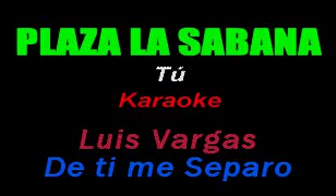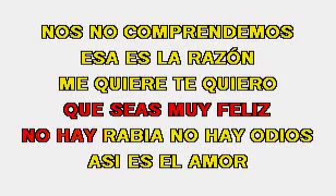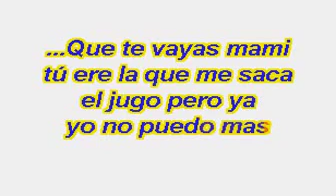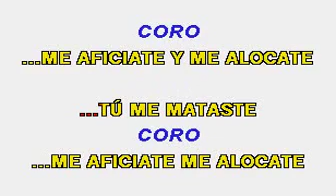Luis Vargas de ti me separo karaoke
Temas de vocalizado para él delerte publico